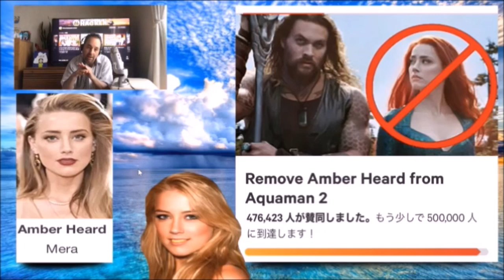Amber Heard Should be OUT from Aquaman 2 says Petition of 475,000!